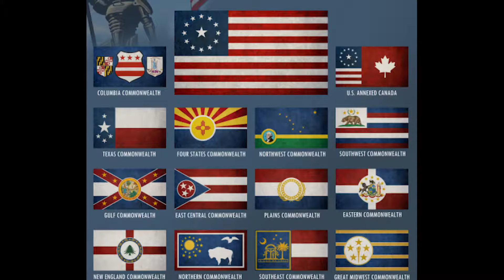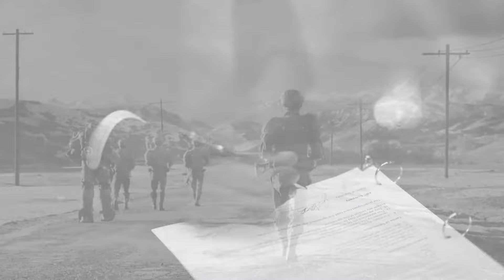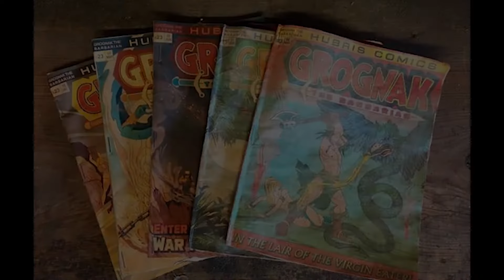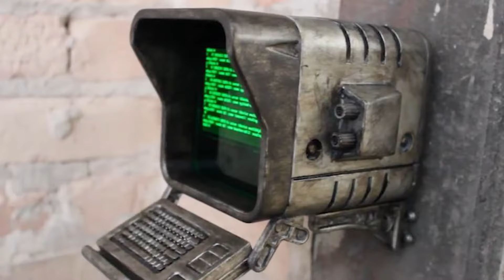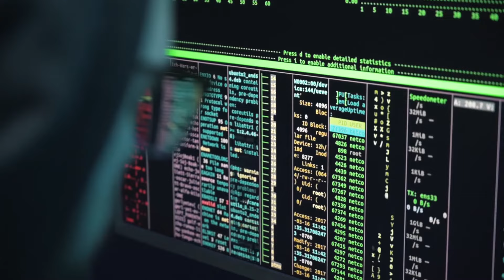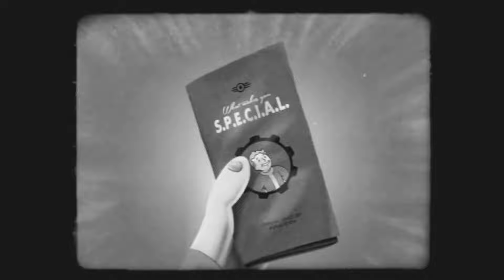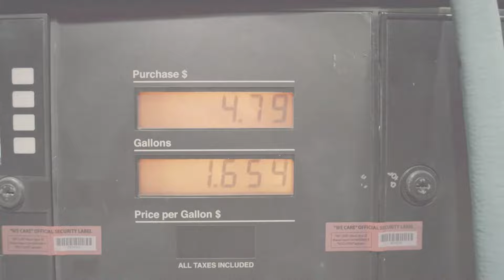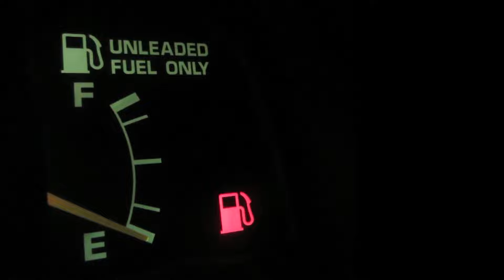L'America Prebellica in Fallout - Storia, Cultura, Tecnologia e Misteri! - Lore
Un saluto a tutti gli abitanti del Vault, in questo nuovo video analizzeremo la storia degli Stati Uniti prebellici!

SE VUOI SOSTENERE IL CANALE E FARLO PROGREDIRE CON NUOVI VIDEO NEL FUTURO, PUOI SOTTOSCRIVERE UN ABBONAMENTO MENSILE AL COSTO DI UN CAFFE'

SEZIONI DEL VIDEO:
00:00 Introduzione
01:10 I Commonwealth Prebellici
02:56 Una Guerra Fredda Infinita
04:07 I Progressi nell'Universo di Fallout
06:01 Un Mondo Atompunk
07:27 Il Settore Industriale
08:16 Il Settore Robotico e Bellico
10:18 Fumetti e Narrativa
10:49 L'Informatica
11:40 Il Settore Spaziale
12:44 La Realtà Virtuale
13:06 La Criogenia Applicata
13:37 Il Settore Medico
15:00 Un Universo Neopositivista
16:35 Le Mode e le Musiche
19:09 Il Lento Declino Americano
21:39 La Fine del Petrolio
24:47 Verso la Grande Guerra
25:55 L'Annessione del Canada
27:39 Lo Spionaggio Cinese e l'Intolleranza Americana
28:44 La Grande Guerra e le Proteste in Patria
30:02 Conclusioni